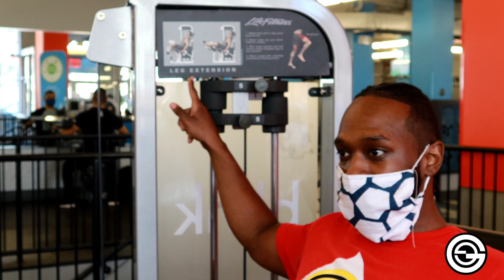bodybuilding leg workout |Birthday Gains ft my bestfriend from 6th Grade!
what's good yall yes! legday workout on my birthday! feels Good to be 21 again lmao naw I'm finally the Big 3-0! what better way to celebrate than by making some Gains l! here we have a quick leg day with my sista from another Mister. prettt quick workout guys and girls, hope you enjoy it!